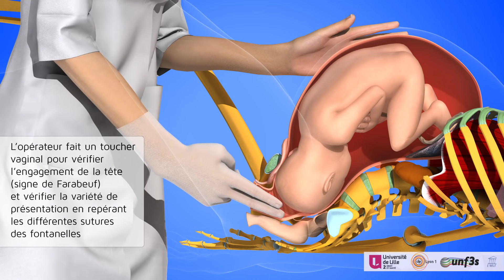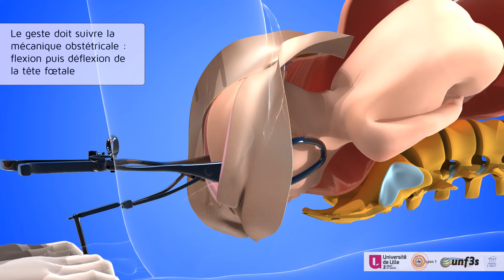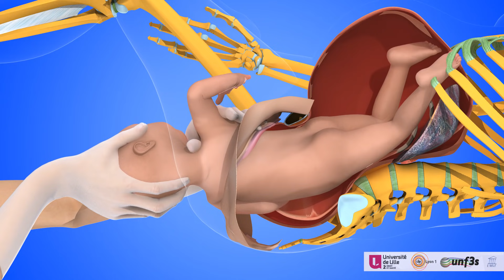L'accouchement par forceps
L'objectif de cette vidéo est d'informer sur une méthode d'accouchement qui reste enseignée et pratiquée. Il n'est pas de promouvoir une technique. Toutes nos vidéos sur l'accouchement et les organes pelviens féminins
pour vous informer et vous aider à mieux comprendre grâce à la  technologie 3D